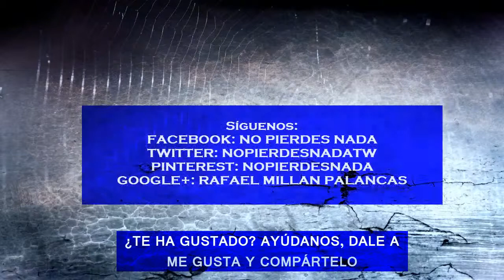EXPOSITOR METACRILATO PIRULETERO | SEGUNDA MANO | SEGUNDAMANO | TIENDA SEGUNDA MANO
Comprar expositor metacrilato de segunda mano para exponer todo tipo de artículos. Procedente de tienda de golosinas y frutos secos.

Es una pieza muy exclusiva que dará a tu establecimiento un toque de distinción.

Es grande, mide aproximadamente 1.70 cm de alto y 82 cm de diámetro.

Más información y compra en nuestra tienda de artículos de segunda mano
Inserta tu anuncio, y llegará a todas partes Facebook, Twitter, Google Plus, Blobic, Pinterest, Milanuncios, Ebay, etc.

Regístrate en nuestra web segunda mano y obtendrás un vale descuento de 5 € para compras superiores a 50 €.

Si te ha gustado el vídeo ayúdanos con un Me Gusta y Compártelo. Gracias

segunda mano
comprar,
segundamano,
vender,
comprar de segunda mano,
tienda de artículos de segunda mano,
comprar de segundamano,
articulos de segunda mano,
articulos segundamano,
de segunda mano,
segunda,
mano,
artículos,
barato,
económico,
chollo,
ganga,
oportunidad,
ocasión,
usado,
rebajas,
nopierdesnada,
mano-segunda,
Mano Coches,
Mano Motos,
bicicletas segunda mano,

Rafael Millán.